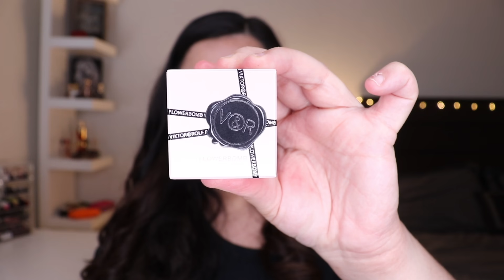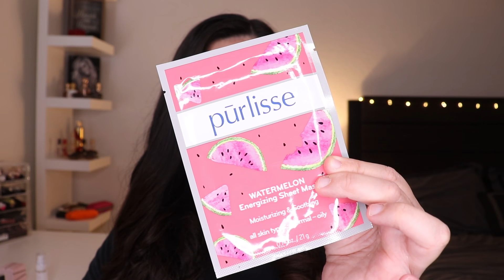UNBOXING ALLURE BEAUTY BOX APRIL 2020 En español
Allure Beauty Box es una suscripción de $15 dólares al mes, recibiendo 6 a 7 productos de tamaño muestra, aunque a veces podrás recibir 1 o 2 de tamaño completo.
¡Muchas gracias por su apoyo, chicos! 💕